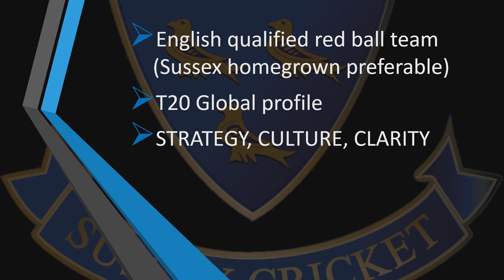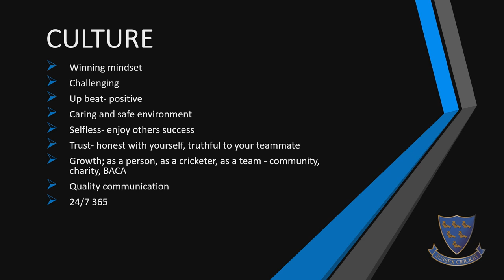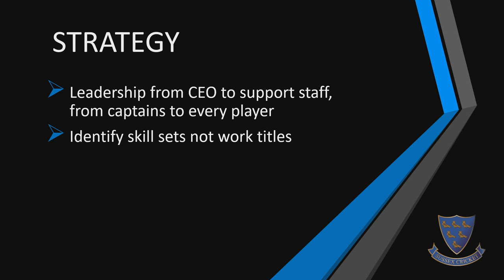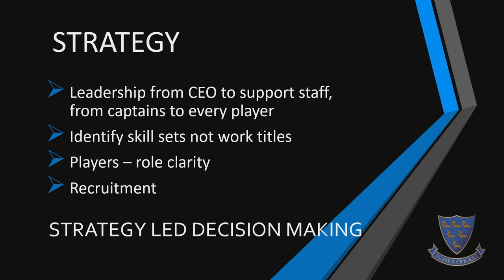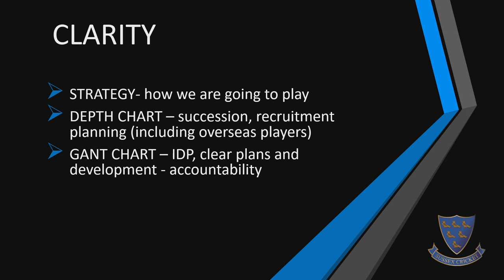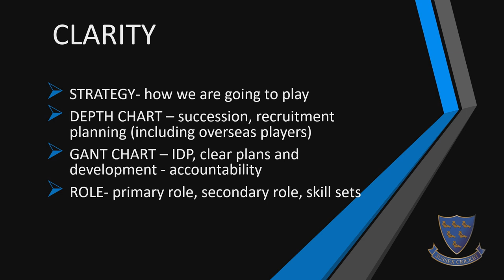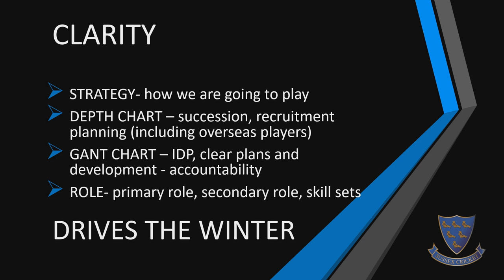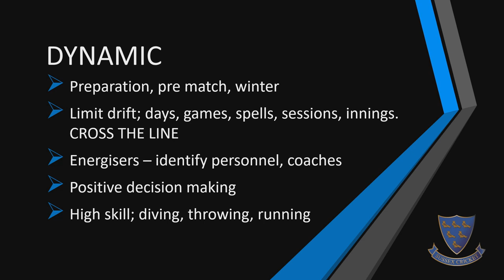Supporters' Q&A with Ian Salisbury and James Kirtley